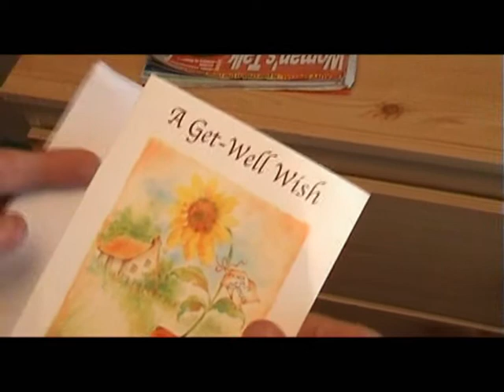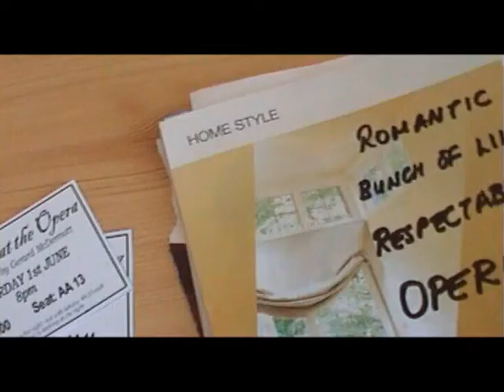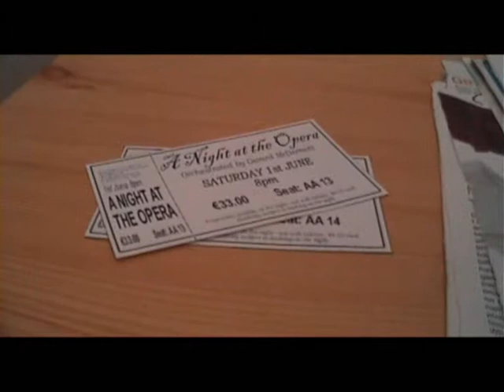The Vent - Part Two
Short Film - Suspense/Romance